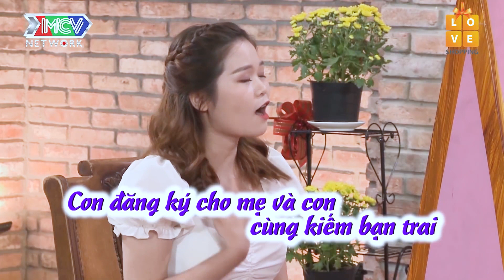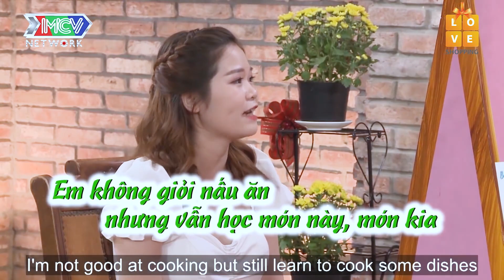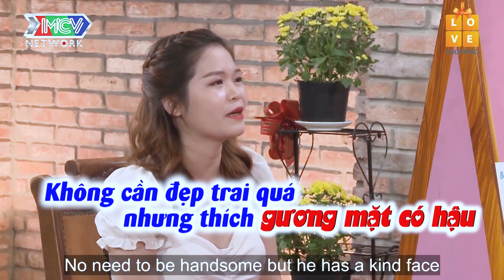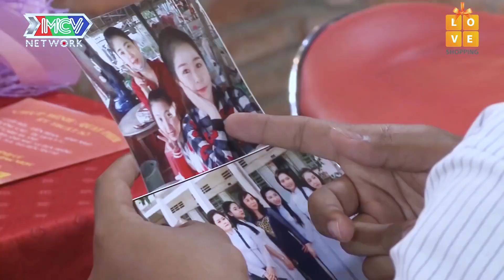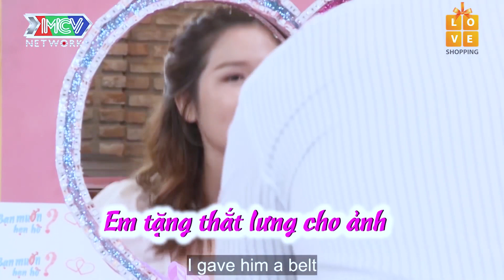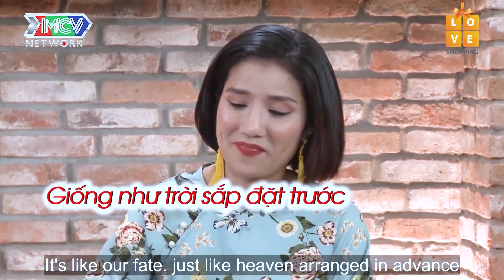😍Hạnh phúc vì tìm được CHÂN ÁI trên Hẹn Ăn Trưa cặp đôi tin tưởng vội nhờ Cát Tường làm mai 2 bà mẹ😍